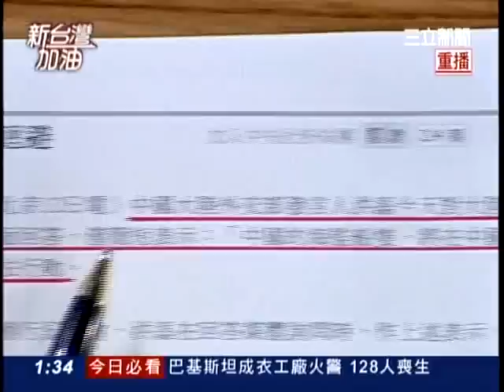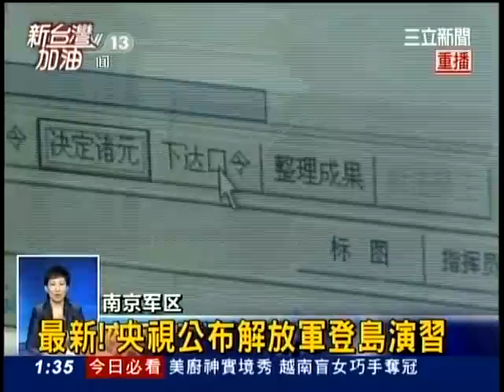20120912新台灣加油part2